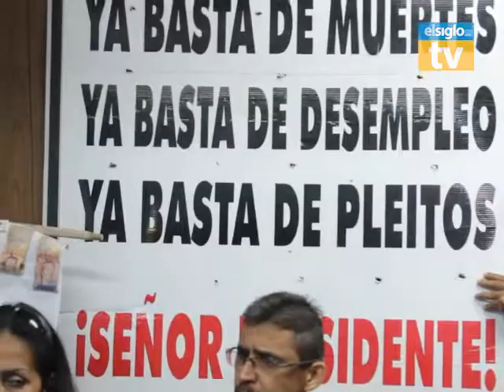Avance Asociación de profesores de la UPEL denunció irregulares en el pago de los trabajadores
elsigloTV  presenta éste avance en el cual el presidente de la Asociación de Profesores de la Upel Maracay, Niumán Páez denunció hoy que una vez más que el Gobierno no ha cancelado la quincena de los profesores, personal administrativo y obreros, asegurando que de no recibir el pago correspondiente, tomarán medidas como forma de protesta.